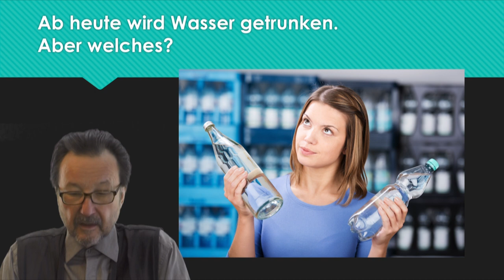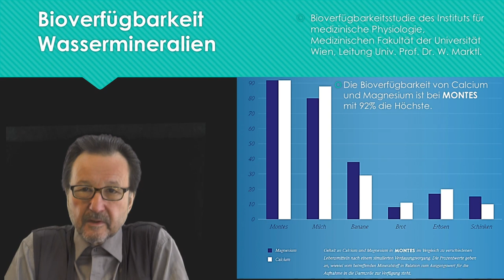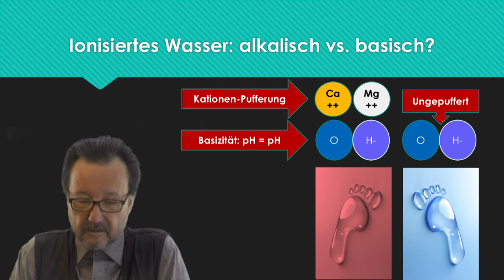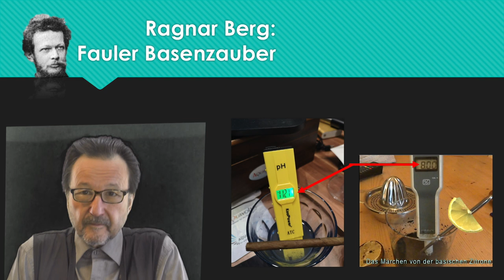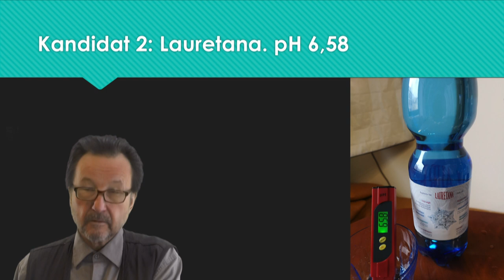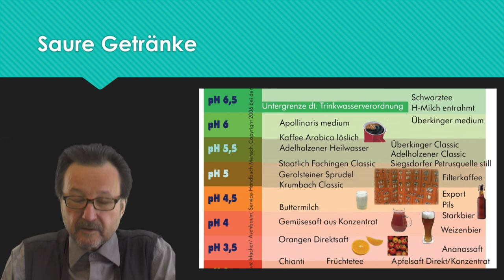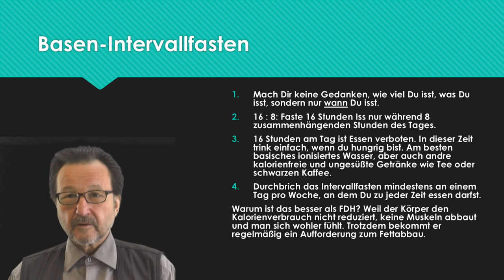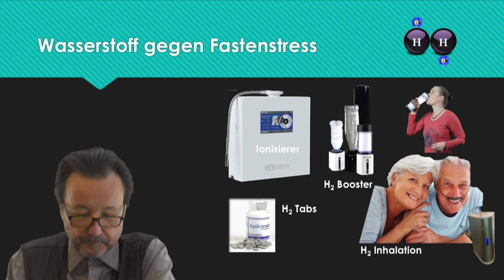Fasten - Wasserfasten - Intervallfasten.. Asenbaum`s Aschermittwoch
Wie fastet man am Besten? Intervallfasten oder intermittierrendes Fasten sind nicht zu unrecht im Vormarsch. Aber was ist das beste Fastengetränk. Wasser - Na klar? Aber welches Wasser.Karl Heinz Asenbaum erklärt es in seiner Aschermittwochsrede erstmals auf bayerisch.